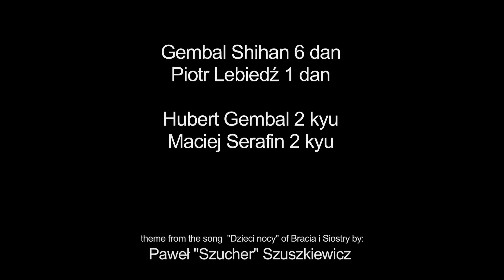AIKIDO FOUNDATION -Artistic aikido etude "Rhythm of life"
Aikido Foundation Kobayashi ryu - artistic aikido etude with Hubert Gembal, Maciej Serafin, Piotr Lebiedź i Robert Gembal Shihan. Special thanks to Paweł "Szucher" Szuszkiewicz.